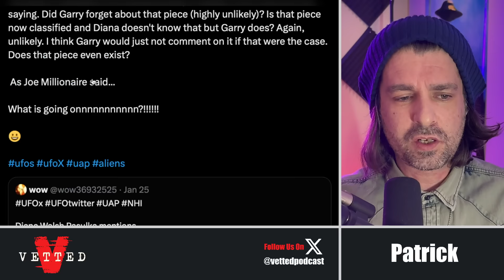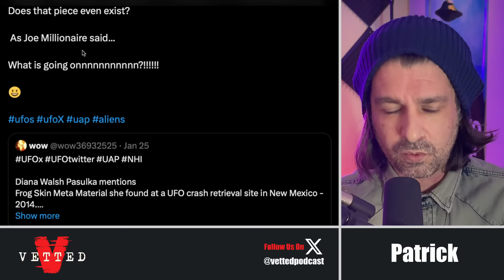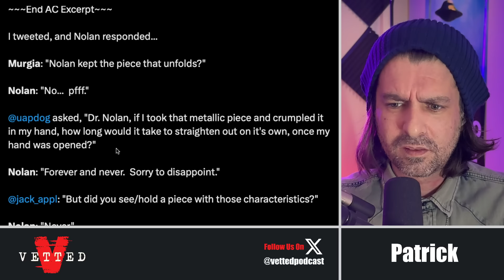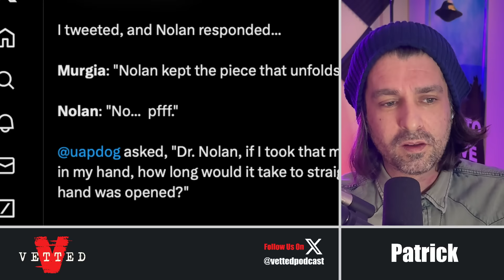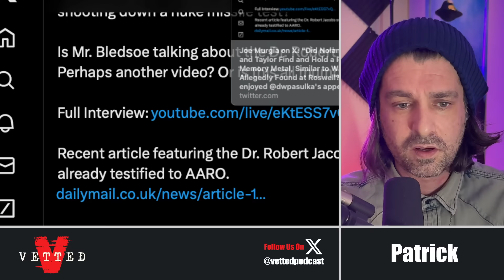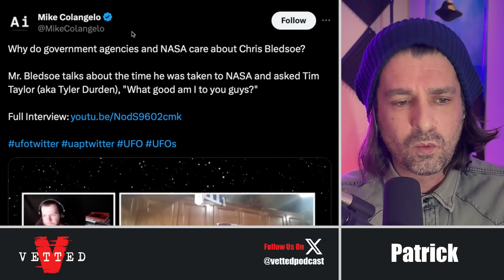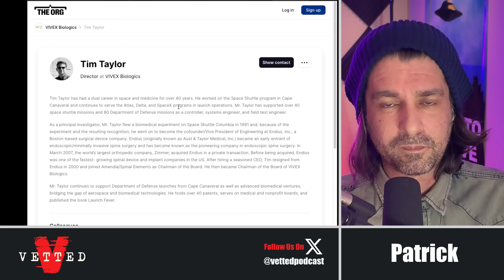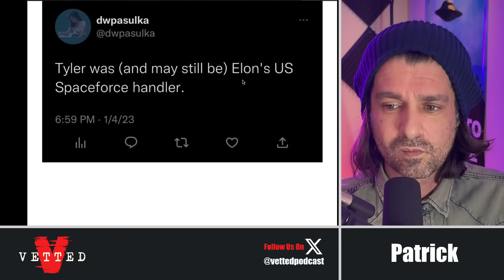Garry Nolan DENIES Part Of Diana Pasulka’s UFO Story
Patrick reacts and discusses the news that Stanford Professor Dr. Garry Nolan has denied a crucial part of Professor of religion Diana Walsh Pasulka's recent story on Joe Rogan's Podcast, the Joe Rogan Experience.

Specifically it's the part where Diana speaks of a "Frog Skin Like" UFO Metal Material her and Garry found digging at a SECRET UFO Crash Site in New Mexico, USA around 2014. (Link Below For More On The Original Story)

AND We also cover who the secret figure is, referred to only as TYLER D., that took Dr. Garry Nolan and Diana Walsh Pasulka out to that Secret UFO Crash Site. His real name has been revealed and we learned a lot more about him that only leads to more questions.

- Patrick